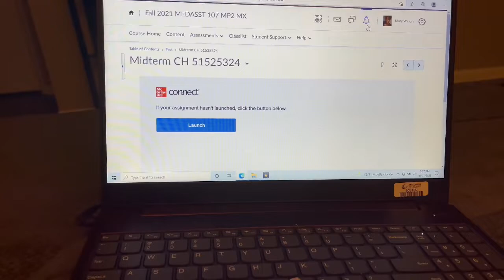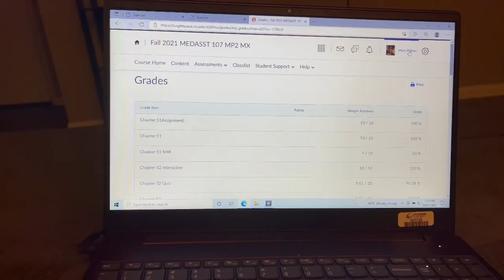Vlog| Lifting heavy with my girls! Come see my weekend, Midterms and More!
Hey babes welcome back to my page! I hope you enjoy my first vlog! Lifting heavy with my girls!